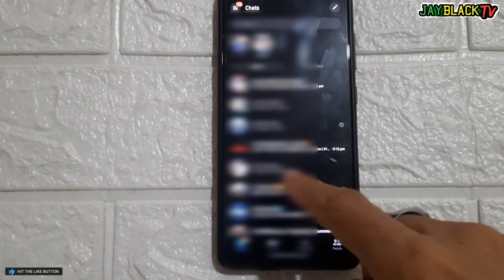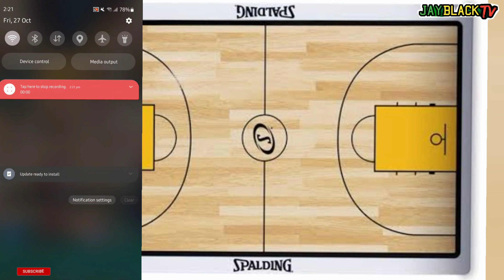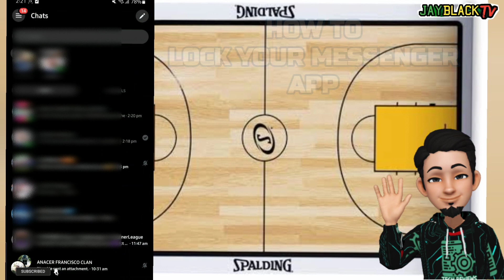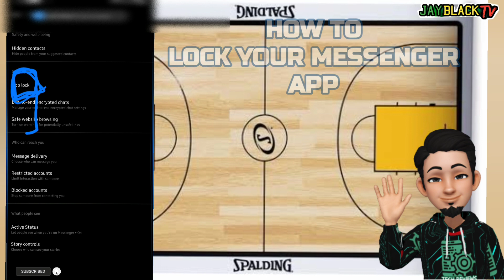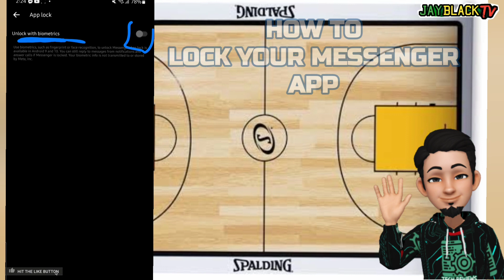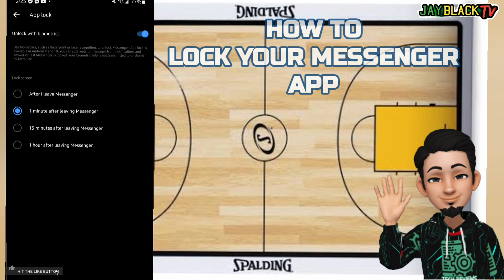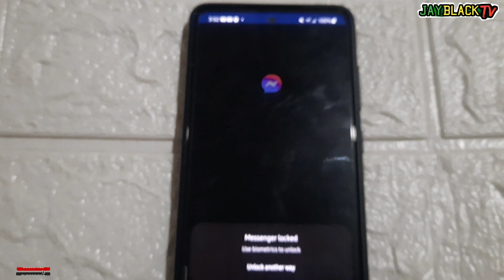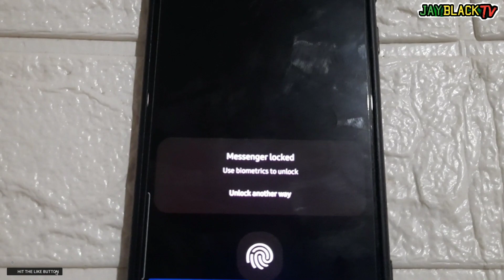HOW TO TURN ON APP LOCK ON YOUR MESSENGER APP | NO 3RD PARTY APP NEEDED